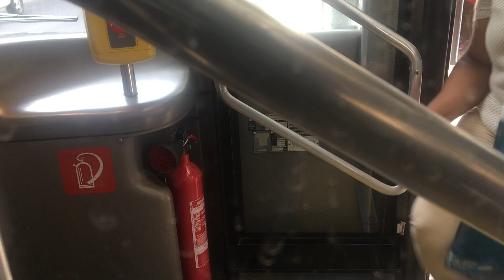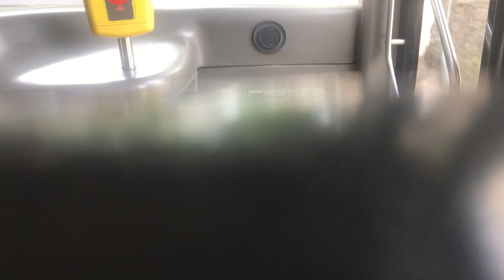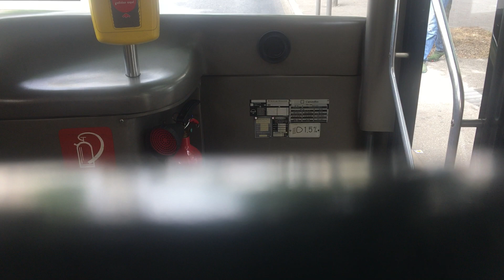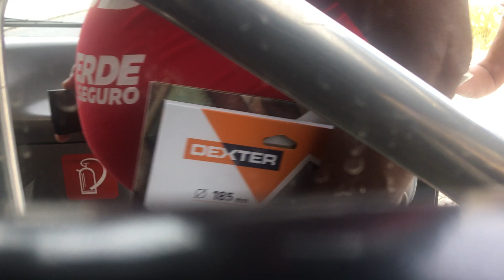Lisbon, Bus 799 ride from Colégio Militar (Metro) to Buraca